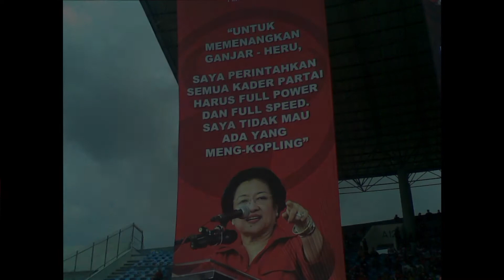Ganjar - Heru Untuk Jateng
Ganjar -- Heru Pilihan Kita Untuk Jateng.